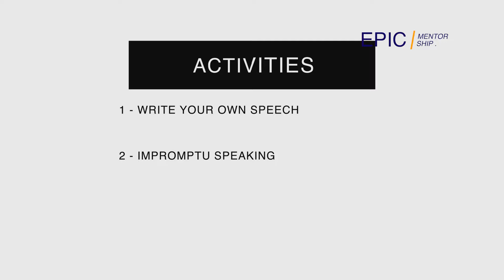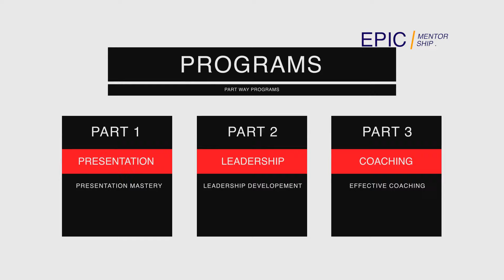Why I Joined Toastmasters International (Day 11)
In this video, you will learn my biggest motivation to join toastmasters international. I have shared what toastmasters is, what benefits you stand to gain by joining, and what key activities take place in a typical toastmasters meeting. I have also shared my experience in the journey what i have learnt and what i am currently learning in the pathways.
This is part of my 100 days motivational videos challenge. Feel free to checkout the rest.